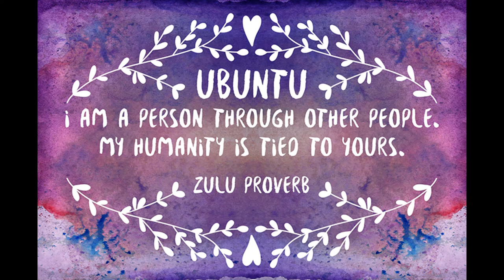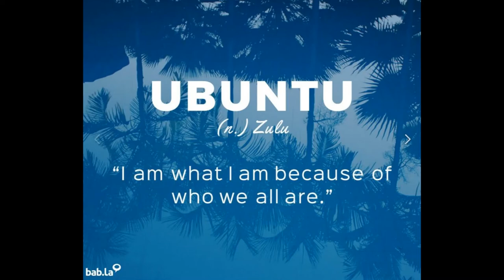Bitcoin and Ubuntu - The African philosophy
Bitcoin described as community money in the context of Ubuntu - The African philosophy of togetherness. The excerpt is borrowed from the Bitcoin & Co podcast with Anita Posch. This podcast series is called Bitcoin - The Ubuntu way, and explores the current position and future promise of Bitcoin in Africa.

Visit Ubuntubit.org to learn more.